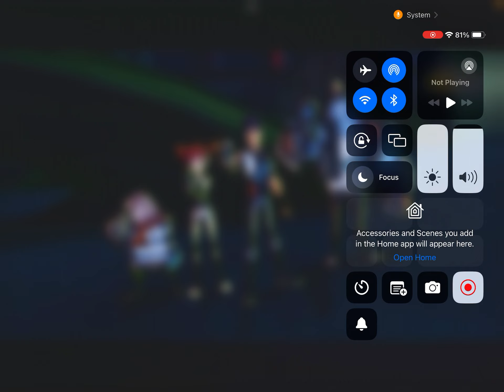Make me a winner voicemail 6